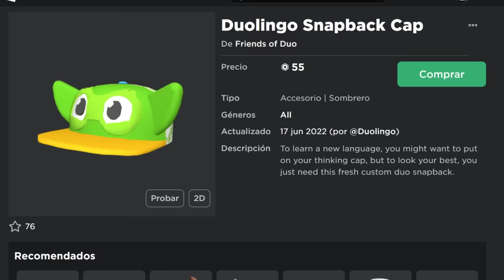CONSIGUE GORRA y TRAJE de DUOLINGO GRATIS en ROBLOX | EVENTO ROBLOX DUOLINGO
¡Feliz cumpleaños Duolingo!
El búho que te enseña idiomas llegó a Roblox para celebrar su décimo aniversario
Consigue monedas en el laberinto de Spanish o Vanish y gástalos en la tienda de la experiencia para conseguir la gorra y el disfraz de duolingo

❧ Al día de hoy, ¿se pueden obtener estos items del roblox duolingo event?
NO. Estos objetos YA NO SE PUEDE CONSEGUIR.
[LOS EMBLEMAS DEJARON DE DAR LOS ITEMS Y NO RECIBIRÁS NADA AL GASTAR TUS MONEDAS]
Si aún los deseas, podés comprarlos en la tienda de Roblox a un precio de 100 R$

❧ ¿Cuál es el juego/experiencia del video? [ITEMS GRATIS REMOVIDOS]